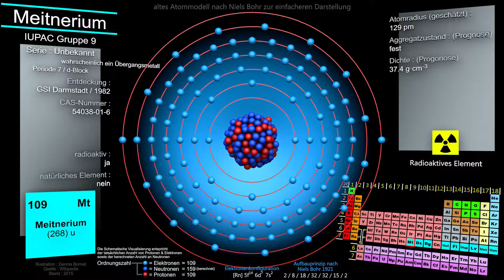109 [Mt] Meitnerium